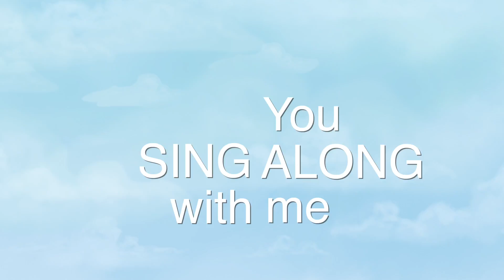AnimAlphabet Song - Teaser Cartoon